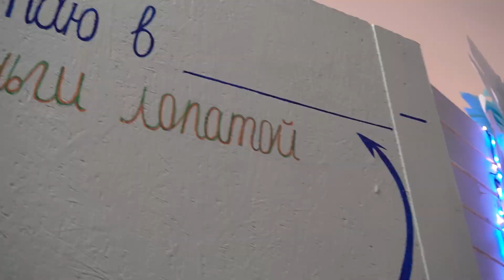В БГУ прошла семинар-ярмарка "Распределение и трудоустройство"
8 апреля в БГУ прошла семинар-ярмарка "Распределение и трудоустройство".

Организатором семинара-ярмарки выступила первичная профсоюзная организация студентов БГУ.

В рамках мероприятия озвучивались советы по распределению и консультации специалистов службы занятости.

Гости мероприятия смогли получить информацию от спикеров в формате "вопрос-ответ" и пообщаться с потенциальными нанимателями.